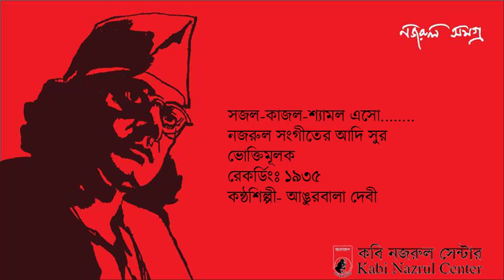Sajal Kajal Shyamal Eso 1935 Angurbala Debi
সজল-কাজল-শ্যামল এসো.
নজরুল সংগীতের আদি সুর
ভোক্তিমূলক
রেকর্ডিংঃ ১৯৩৫
কন্ঠশিল্পী- আঙুরবালা দেবী